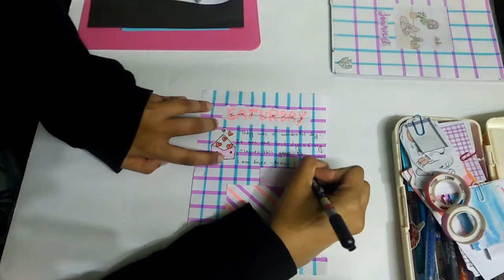Journal with me🌿